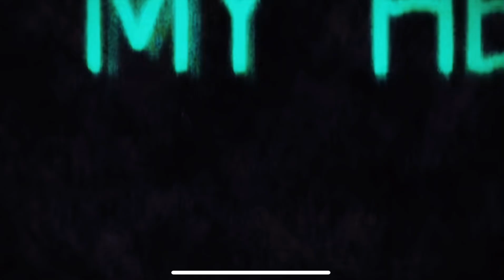My hero academia- vigilante deku (AMV) sell your soul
Song by Hollywood undead

My hero academia is written by kohei horikoshi and animated by bones inc